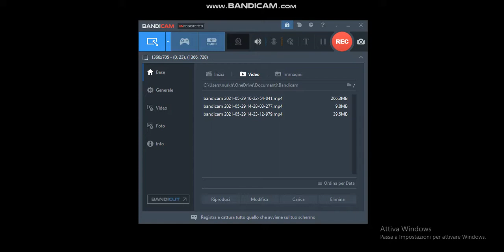Maskie Vs Matt part 1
Mod name:
Wii Funkin (Vs Matt)